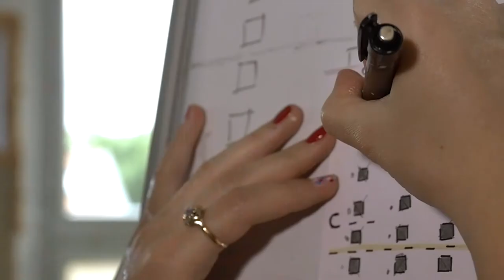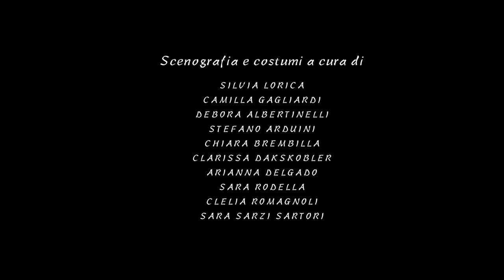La Bulla di Sapone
I ragazzi del triennio di Scenografia dell'Accademia SantaGiulia coordinati dalle loro colleghe Silvia Lorica e Camilla Gagliardi, hanno lavorato alle scenografie e ai costumi per "La Bulla di Sapone": opera di musica contemporanea per bambini sul tema del bullismo, scritta e prodotta dalla Scuola di Musica del Garda (Desenzano d/Garda, Bs), con la supervisione del Prof. Mauro Montalbetti.

Riprese e montaggio: Simone Rigamonti, studente del III anno di Nuove Tecnologie dell'Arte dell'Accademia SantaGiulia